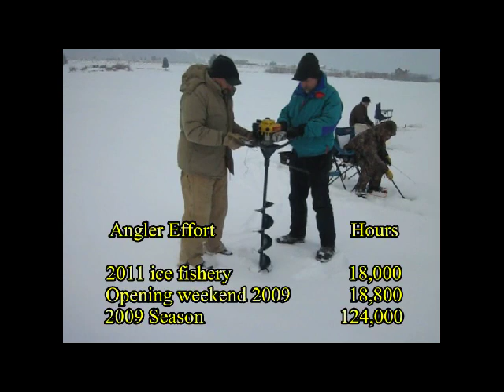Henrys Lake Ice Fishing 2011 IDFG.flv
IDFG creel and harvest results from the 2011 ice fishery on Henrys Lake